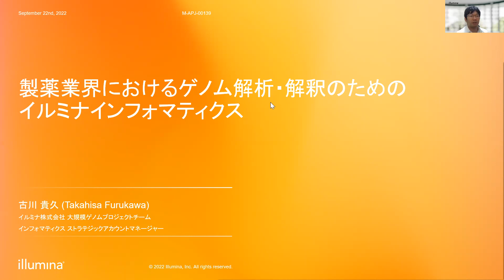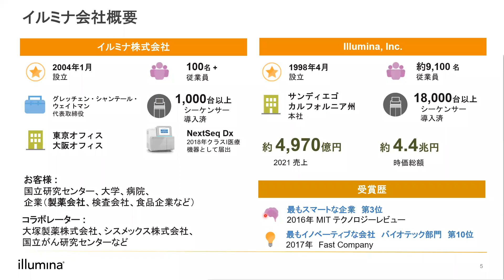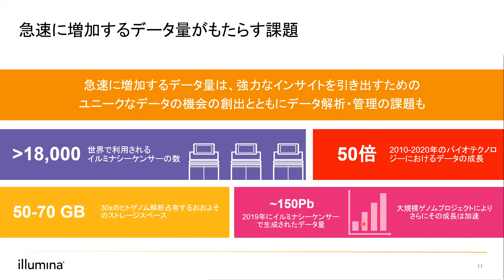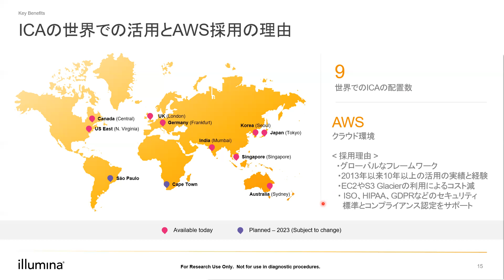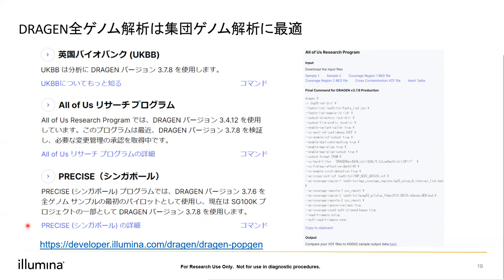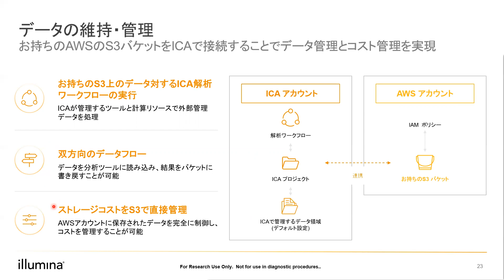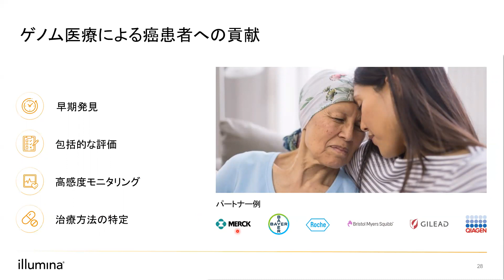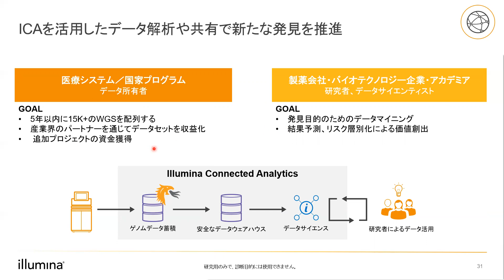Session5「製薬業界におけるゲノム解析・解釈のためのイルミナインフォマティクス」（2022年9月22日 最新事例に学ぶ製薬業界向けAWSクラウド活用セミナー）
スピーカー：イルミナ株式会社
インフォマティクス ストラテジックアカウントマネージャー　古川 貴久 様